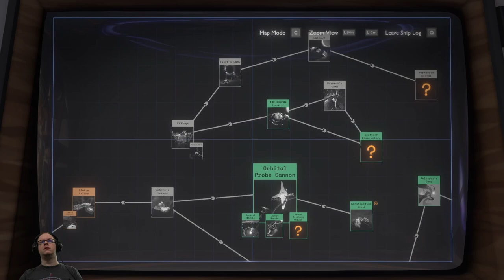Outer Wilds - Episode 8 - Black Holes and White Holes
Neither snow nor rain nor heat nor gloom of black holes stays these explorers from the swift completion of their appointed rounds.